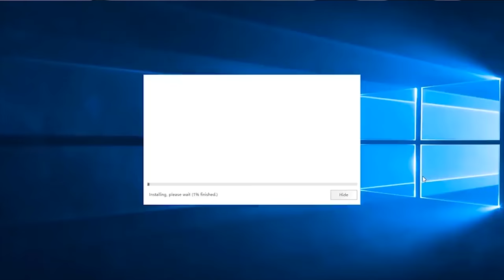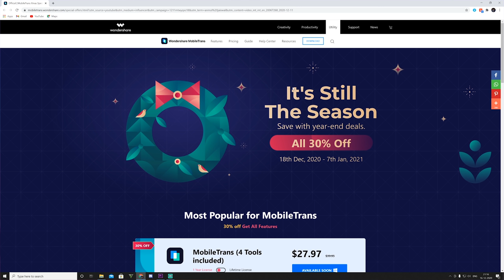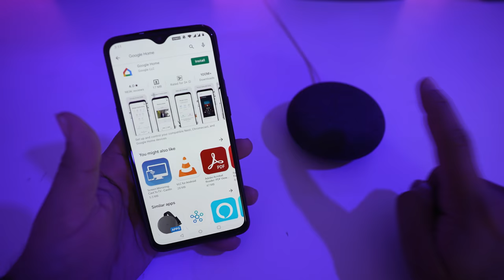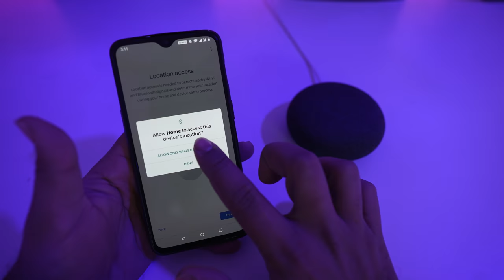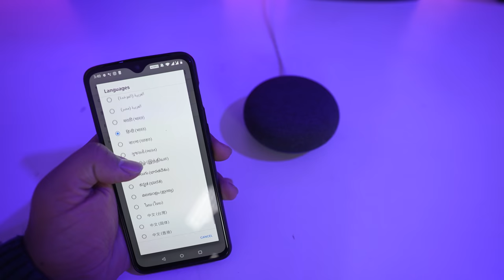SMART GAMING ROOM WITH THIS 😱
Christmas Sales 2020 Now!!

whatsapp from iphone to android
whatsapp iphone to android
how to transfer whatsapp from iphone to android
whatsapp backup iphone to android
how to transfer whatsapp data from iphone to android
transfer whatsapp messages from iphone to android
how to transfer whatsapp chats from iphone to android
how to transfer whatsapp messages from iphone to android
whatsapp ios to android
transfer whatsapp from ios to android

xxxxx xxxxx xxxxx
★Cool Gadgets On Amazon Under 200 Rs :
1.Zebronics Speakers
2.Quantum USB 4 Port
3.Photron Selfie Light
4.Philips On-Ear Headphones
★Smartphone Gadgets On Amazon Under 50 Rupees :
1.NFC Tag
2.Ring Holder
3.Charging Stand
4.OTG Adapter
★Smartphone Gadgets On Amazon under 100 rupees :
1.Sim Adapter Kit
2.OTG Cable
3.USB Fan
4.Thumb Mobile Stand
5.USB Light
6.Smart Card Reader
7.Mobile Lens Kit
8.LED Light
★4 Smartphone Gadgets On Amazon Under 300 Rupees :
1.GPS Trackor
2.Selfie Stick
3.Bluetooth Receiver
4.Mobile Tripod
★Gadgets For Video Making :

Tripod Stand :
1.Best Tripod (Fluid Head)
2.My Tripod
3.Mini Tripod
4.CaseyNeistat Tripod
Mic (Lapel & Other Mic ) :
1.Cheap Lapel Mic (Beginner)
2.Blue Snowball
3.Budget Nice Lapel Mic (Boya)
4.Best lapel Mic (Rode)
5.Nice (Beginner) Mic
6.Best Mic (Blue Yeti)
Camera (DSLR, Point & Shoot) :
1.Basic Camera (Beginner)
2.DSLR Cheap (Beginner)
3.My DSLR Camera
4.Casey Neistat DSLR
Audio Recoders :
1.Zoom H1 (I Use)
4.Nice Recorder(Zoom H4)
5.Best Audio Recorder(Zoom H6)